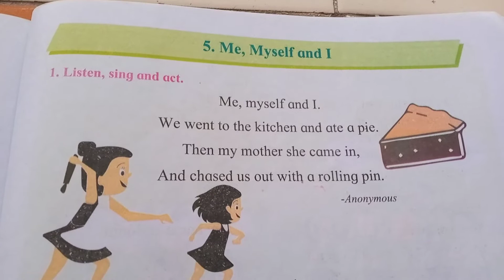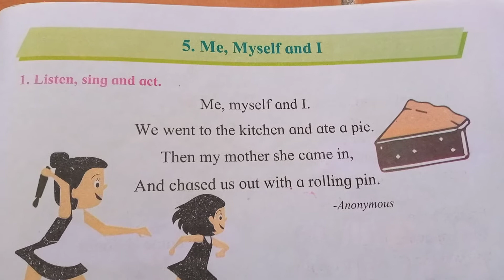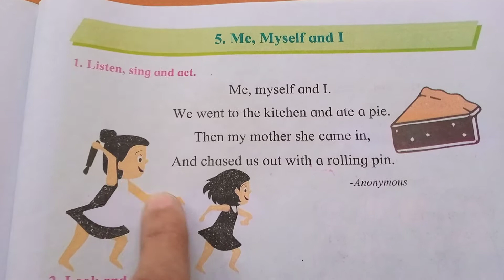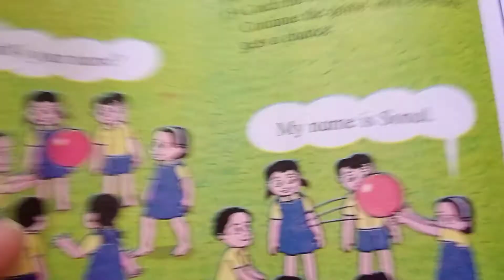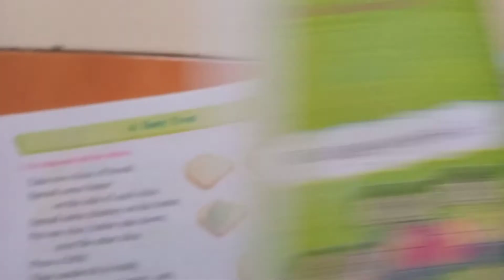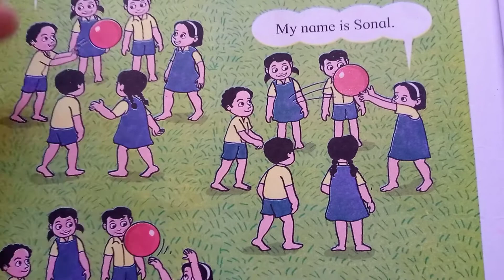Std I English Lesson no 5. Me,Myself and I